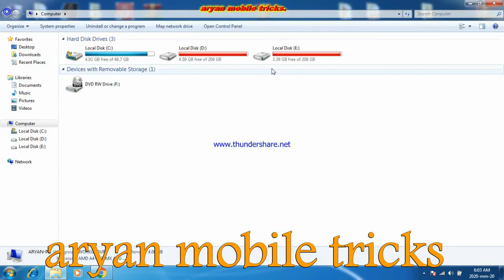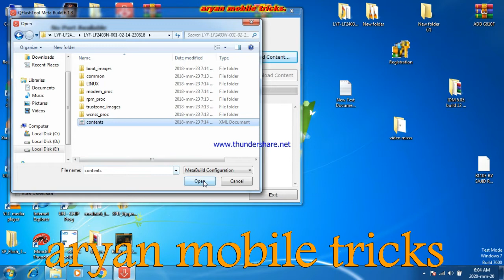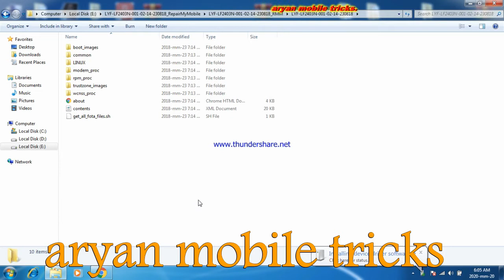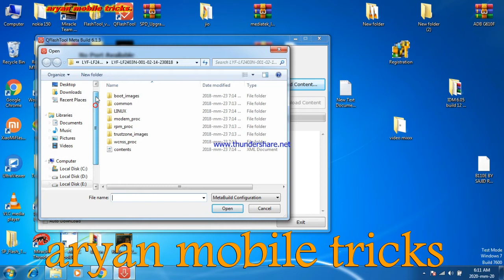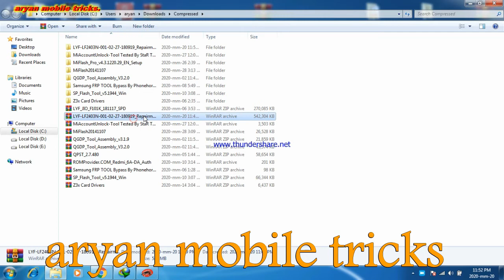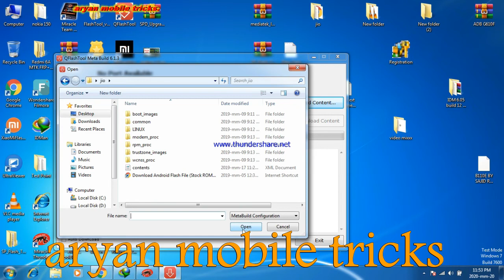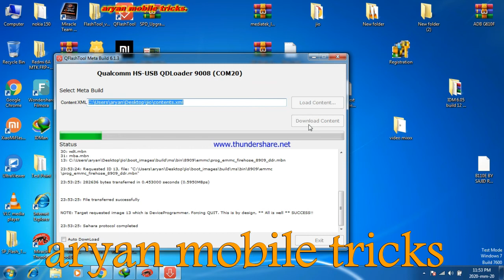Jio Phone Flashing Error Fix All Model | jiof10q,f30c,f101k,f120b,f220b,f2403n f220b flashing error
Jio Phone Flashing Error Fix All Model| jio 2403n flashing error 100% working solution | jio qualcomm flashing erorr solution
 jiof10q,f30c,f101k,f120b,f220b,f2403n f220b flashing error solution 100% working trick
 by aryan mobile tricks